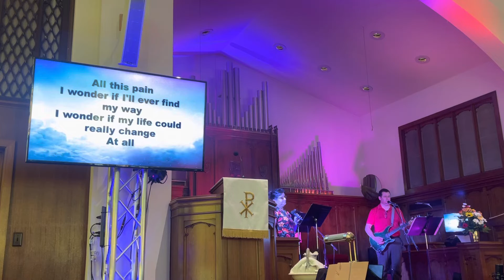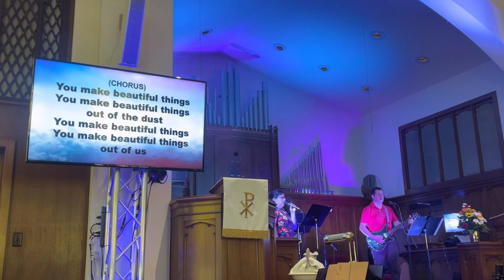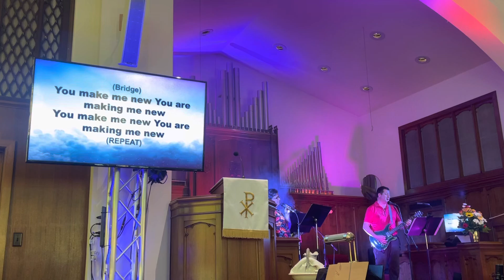“Beautiful Things”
Praise & Worship